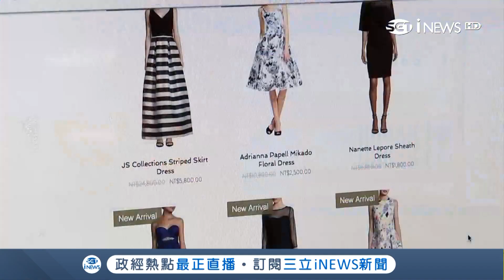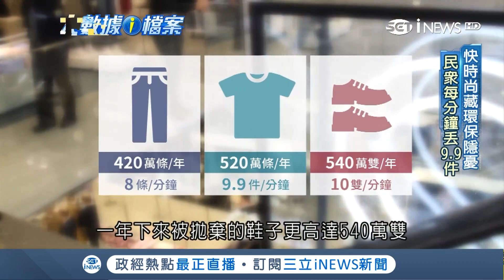共享經濟成現代趨勢! 快時尚背後隱藏環保隱憂 上萬元衣服用借的就好｜記者 方昱翔 紀宛宜 許宏超 吳文昌｜【大數據i檔案】20180725｜三立iNEWS